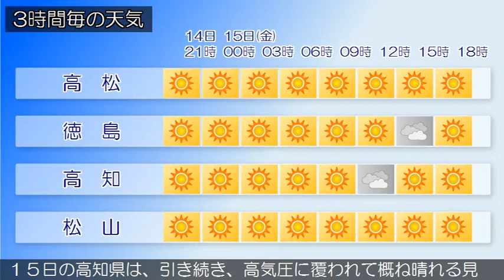2021/01/14 四国地方の天気予報 夕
１５日の香川県は、引き続き、高気圧に覆われて晴れるでしょ
う。‹天気変化等の留意点›
１５日の愛媛県は、引き続き、高気圧に覆われて概ね晴れる見
込みです。
１５日の徳島県は、引き続き、高気圧に覆われて概ね晴れる見
込みです。
１５日の高知県は、引き続き、高気圧に覆われて概ね晴れる見
込みです。